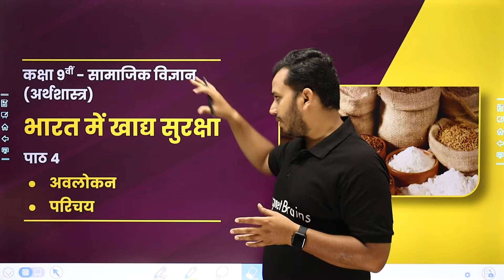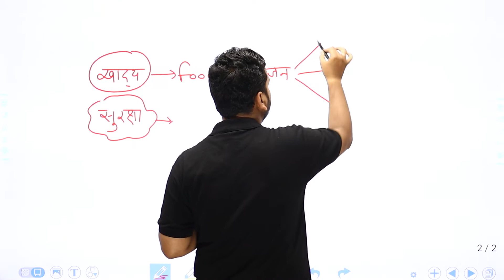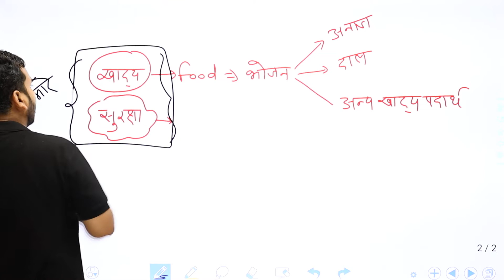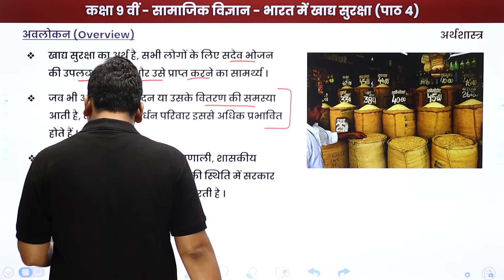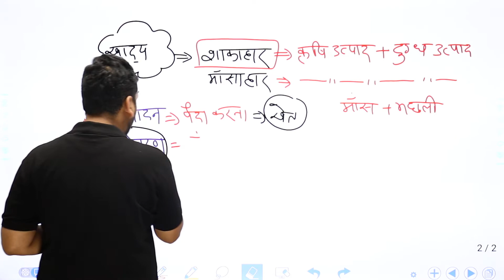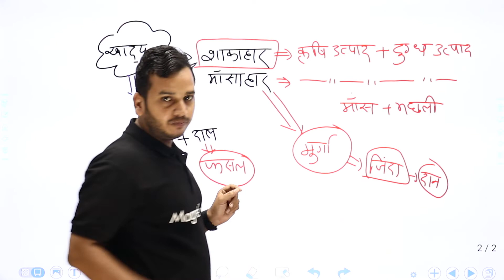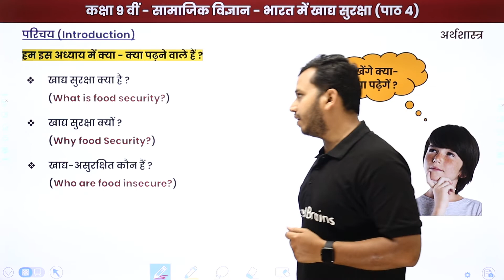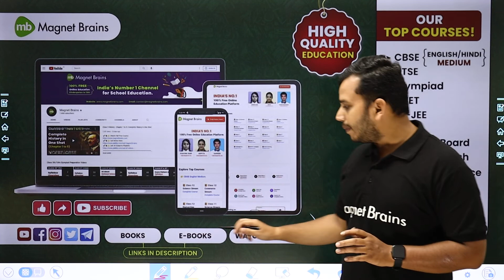Bharat Me Khadya Suraksha - Introduction | Class 9 Economics Chapter 4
✔️ Class: 9th
✔️ Subject: Economics/अर्थशास्त्र - UP Board/NCERT
✔️ Chapter: Food Security in India/भारत में खाद्य सुरक्षा/Bharat Me Khadya Suraksha (Chapter 4)
✔️ Topic Name: Food Security in India - Introduction/भारत में खाद्य सुरक्षा - परिचय/Bharat Me Khadya Suraksha - Parichay
✔️ Topics Covered In This Video (By Ankur Sir): In this video, Introduction of "Class 9 Economics Chapter 4" named Food Security in India/भारत में खाद्य सुरक्षा/Bharat Me Khadya Suraksha have been discussed.
00:00  Food Security in India/भारत में खाद्य सुरक्षा - Introduction
12:38 Website Slider

ncert solutions for class 9 economics chapter 4 study